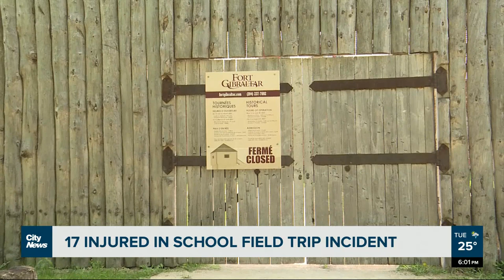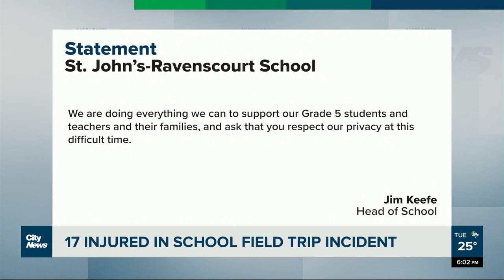School field trip at Fort Gibraltar results in 17 sent to hospital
Winnipeg Fire and Paramedic Service say 16 kids and 1 adult were sent to hospital after a class at St. John’s-Ravenscourt School went to Fort Gibraltar on a field trip. Edward Djan has more.